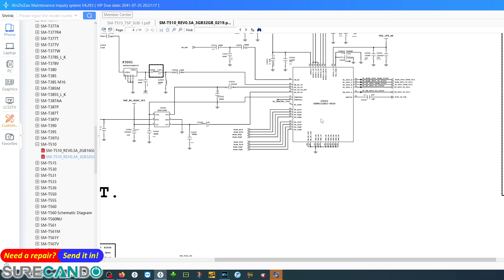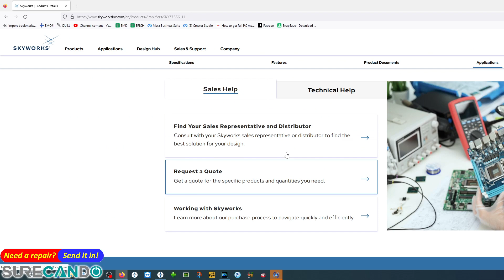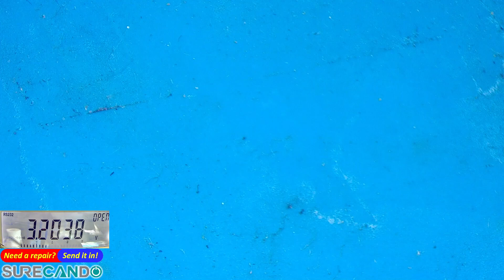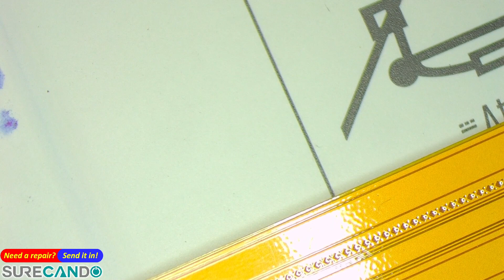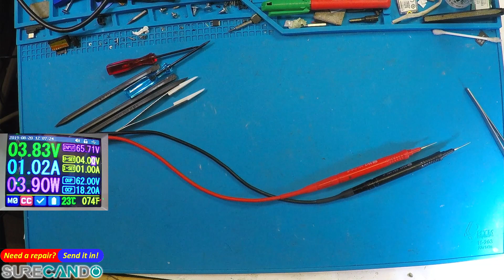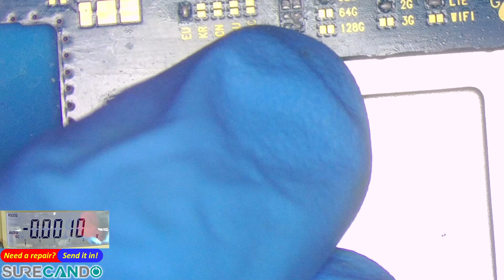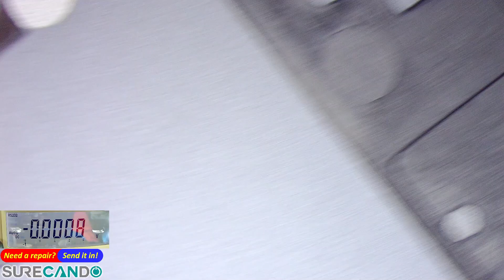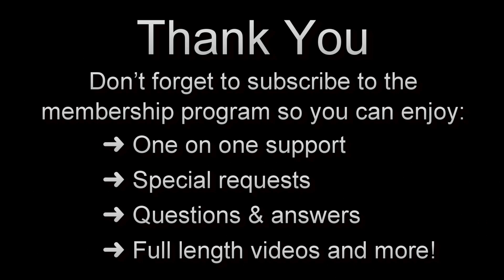Samsung Galaxy Tab A SM-T515 Repair Guide: Troubleshooting No Power & No Charge (Part 2)